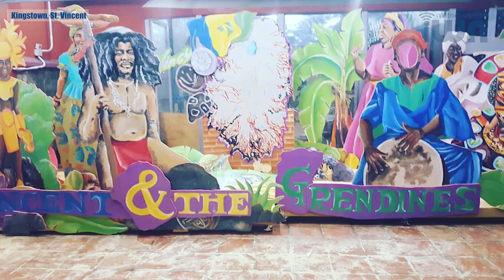Vincentian artist pushing boundaries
Five years ago, Shanique Stewart couldn't find a job. She turned to her talent...